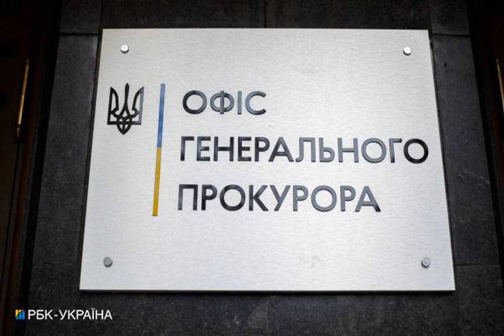В Херсоне задержали пограничника, который во время оккупации города сотрудничал с РФ.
РоссийскаяФедерация Херсон ВойнавУкраине пограничнаяслужба Военнослужащий Государственной пограничной службы Украины во время оккупации Херсона перешел на сторону россиян и получил за это фейковую "должность". Его задержали и сообщили о подозрении в коллаборационной деятельности. Об этом сообщает РБК-Украина со ссылкой на Офис генерального прокурора. Детали дела. Младший сержант, находясь во временно оккупированном РФ городе Херсоне, перешел на сторону врага. Он добровольно занимал должность "оперуполномоченного оперативного отдела" в незаконно созданном п